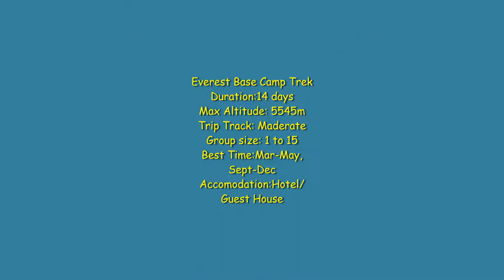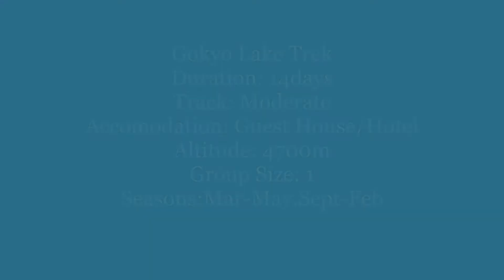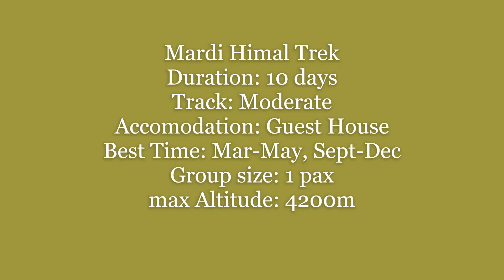The 10 Best Treks In Nepal's Himalayas!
Nepal is a top destination on the planet that holds genuine traveling thrills. Here are the Top 10 Treks in Nepal that one should definitely try to live in the Himalayas.

Links for the Top 10 Treks:
#1 Everest Base Camp Trek

Location: Baidhecha Marga, Nayabazaar, Kathmandu, 44600, Nepal